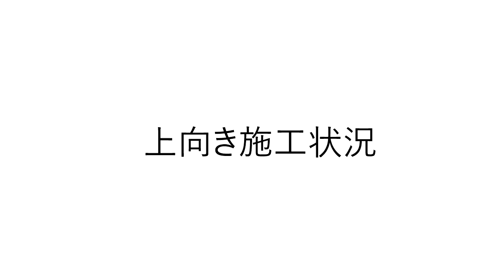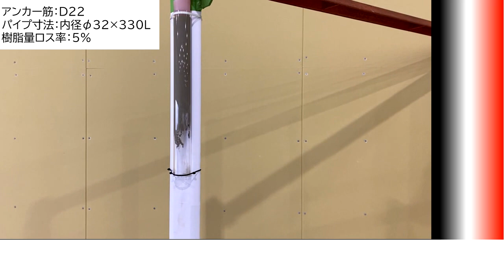接着系あと施工アンカー MKロック 「MK-1300」使用方法 （カートリッジ式注入タイプ）「セメント系」（ロング版）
接着系あと施工アンカー（カートリッジ式注入タイプ）　MKロックの使用方法を動画にて説明いたします。別に「圧縮版」の動画もあります。